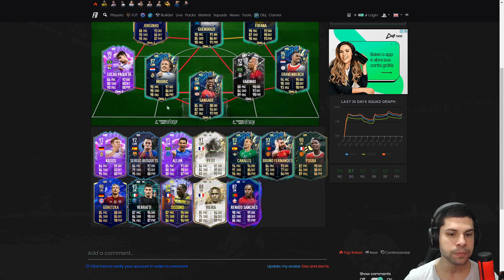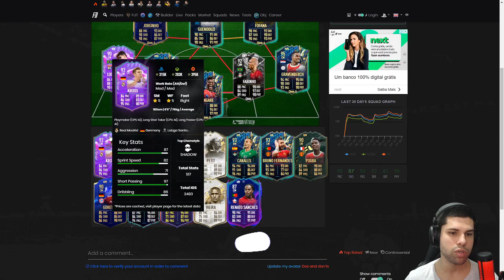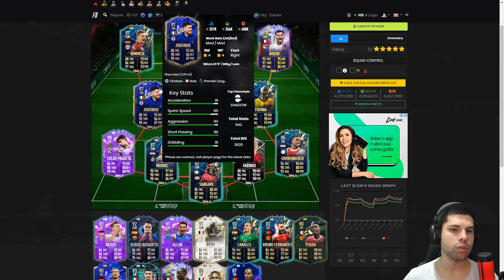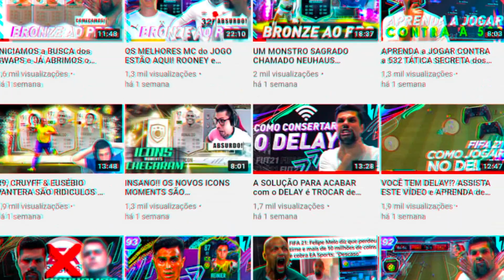23 MEIO-CAMPISTAS CUSTO/BENEFÍCIO em VÁRIAS LIGAS PARA o SEU TIME no FIFA 22 ULTIMATE TEAM! 🏆